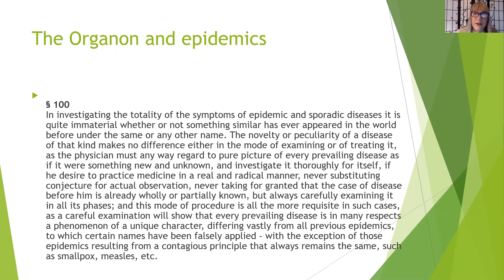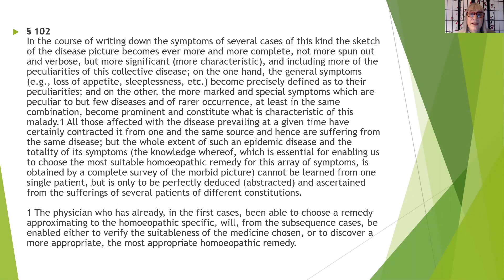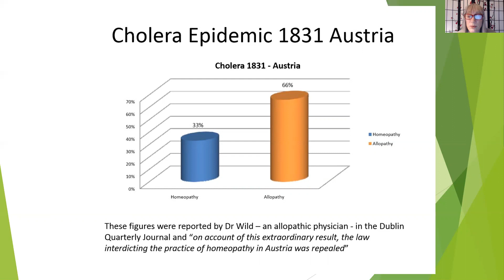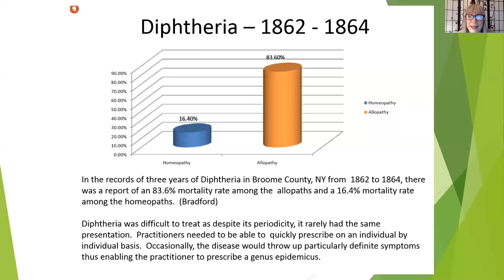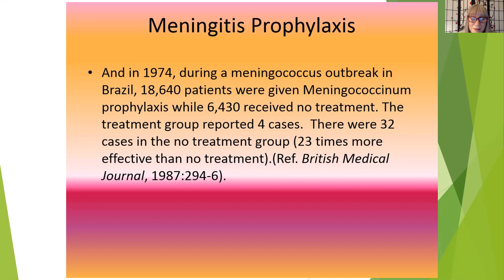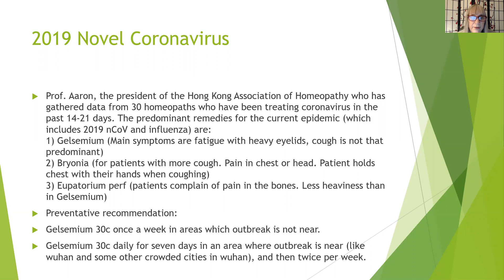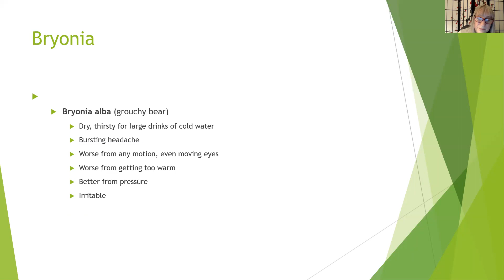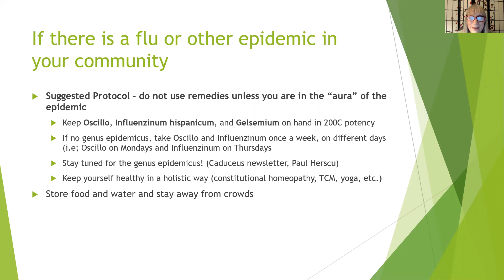homeopathy for epidemics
Learn about the remarkable success of homeopathy in epidemics of the past, along with some good remedies to keep on hand, and how to stay healthy during the flu season and epidemics.